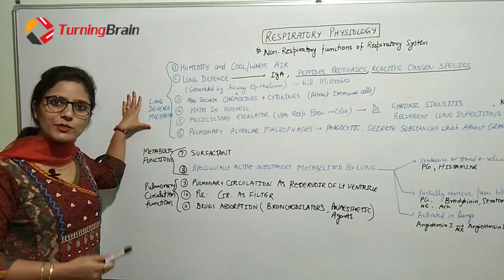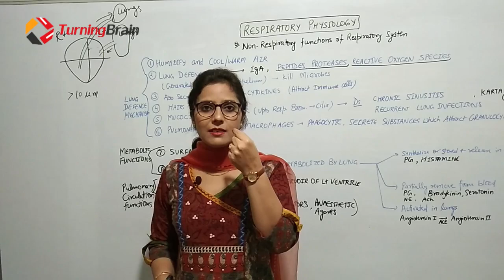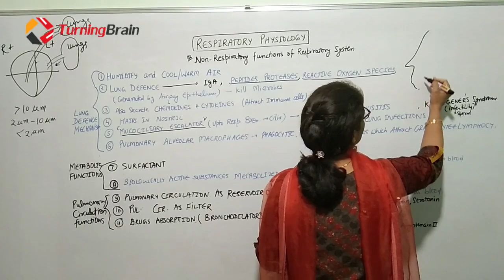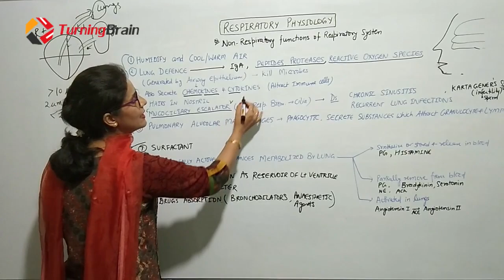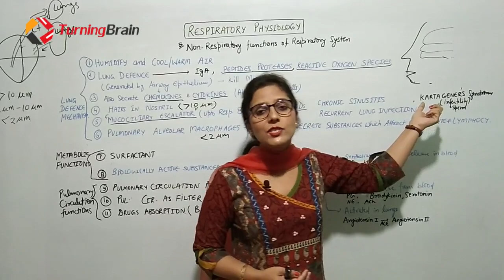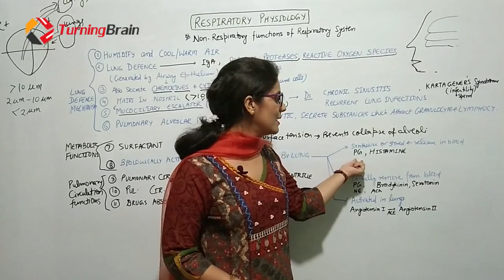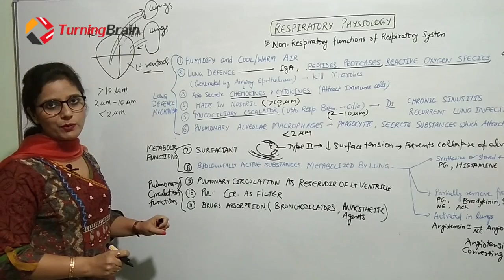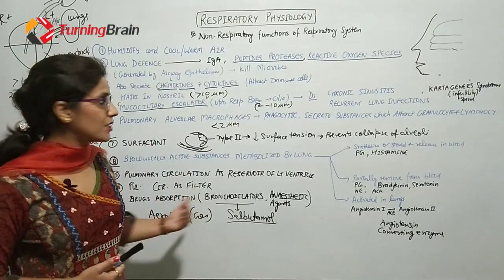Non Respiratory Functions of Lungs